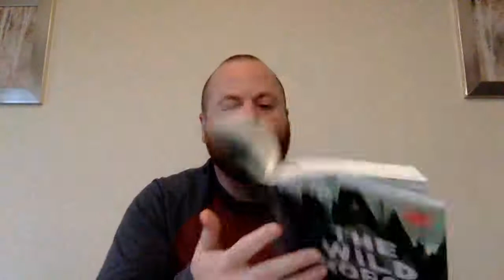Mr. Saywers's Read-Aloud - 3-30-20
Happy Monday Everyone! Here is today's read-aloud! I hope you enjoy!